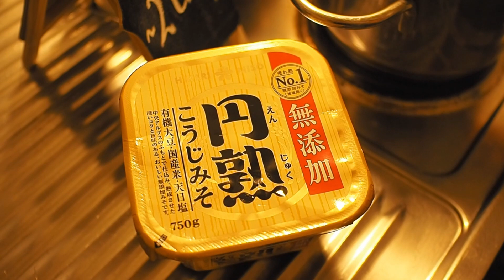How to prepare Chicken Miso Ramen in 15 minutes (for beginners)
Today we decided to post our version of a quick and easy Chicken based Miso Ramen. This is one of our favorite soups and it takes less than 15 mins to prepare!  We really hope you like it!

The main ingredients for the soup base are:
Miso (we use brown Hikari miso)
Fond "du chef" from Knorr
A mixture of garlic, sesame oil, and soy sauce.

For toppings, we added:
Spring onions
Eggs
Shiitake a
Tofu

We found this combination very delicious and easy to find but of course you can be creative and add more ingredients :)

Also, you can prepare it in a vegetarian style. For that, you can use a vegetable base (or just skip it) and of course no eggs.

By our observation, soft boiled eggs require around 6-7min in boiling water.

Extra tip! You can also fry the tofu in soy after the shiitake to give it more taste.